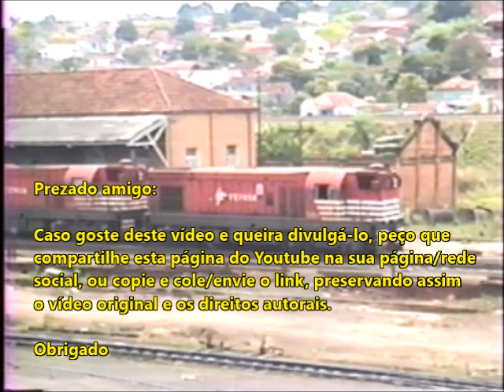Posto RFFSA NOB Bauru SP Trem PP8 chegando G12 1992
Trem de passageiros prefixo PP8 para São Paulo chegando em Bauru SP com locomotiva EMD G12 passando no Posto da RFFSA antiga NOB em 1992